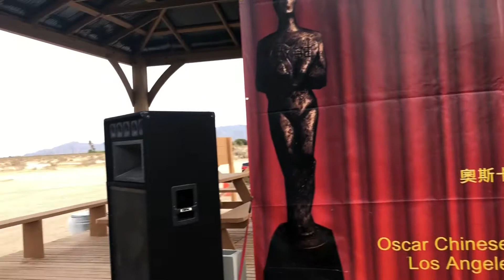21-0425 民主中國陣線副主席金秀紅發言